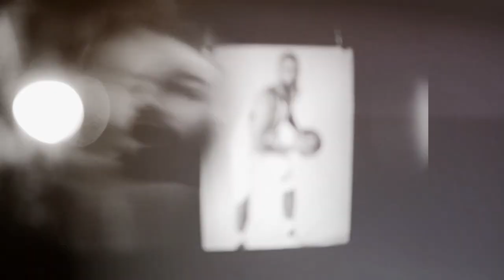EuroLeague Weekly: Focus on Vassilis Spanoulis, Olympiacos Piraeus